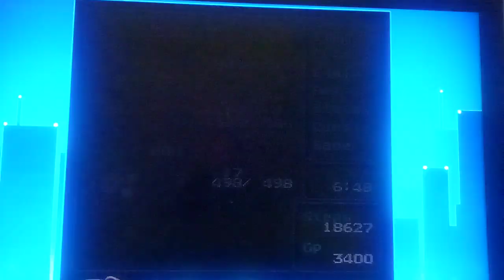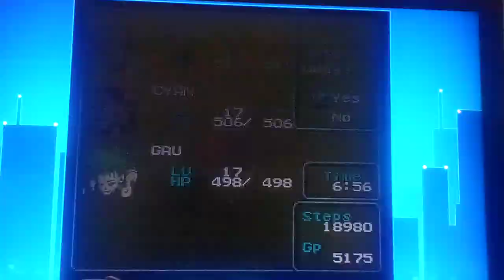Let's play Final Fantasy VI (SNES) Part 37: We're Definitely Going To Be Back To Helping Gau!